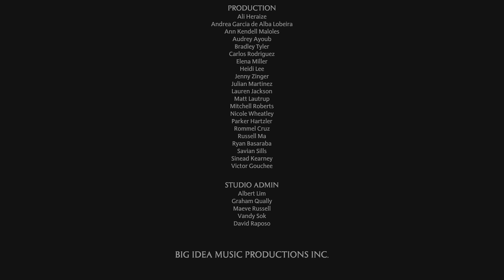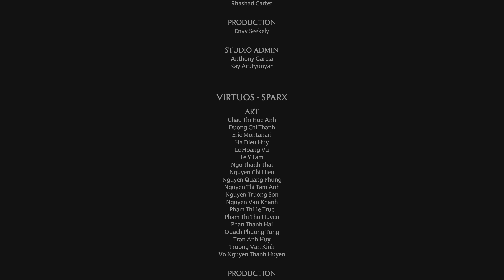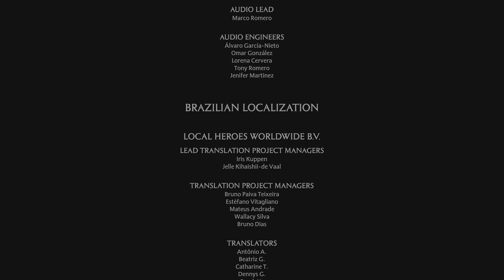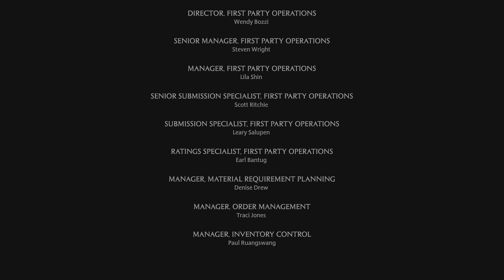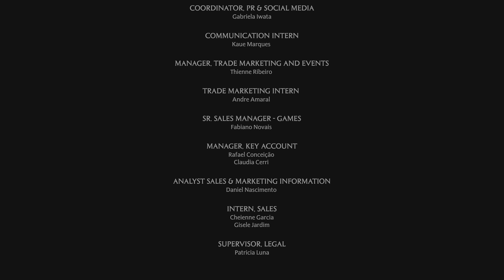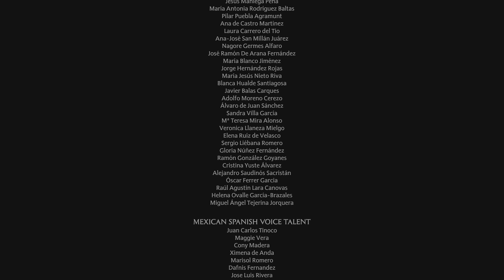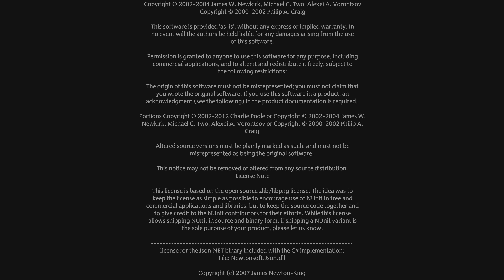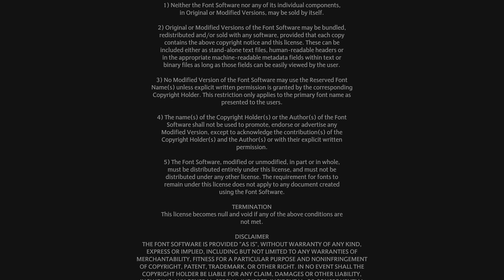Final Part - WINNING THE HOUSE CUP !! | Hogwarts Legacy PS5™ Walkthrough Gameplay (No Commentary)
This video features the Hogwarts Legacy PS5™ Walkthrough Gameplay Final Part played in stunning 4K 2160p WITHOUT commentary.

Hogwarts Legacy is an action role-playing game played in a third person perspective, where players are embarking on an open world journey; threatened by an ancient secret. One of the main elements for the player is to attend classes at Hogwarts School of Witchcraft and Wizardry. Players can explore familiar locations from the Wizarding World franchise, such as Hogsmeade or the Forbidden Forest. Each of the four known houses, Gryffindor, Hufflepuff, Ravenclaw and Slytherin, also offers a unique common room. These rooms are only accessible for the player's current house chosen by the Sorting Hat. Accompanied by the choice of house, the player receives different exclusive quests. Progressing through the game sees the interior and exterior of the castle change visually to match the seasons. The game also features changing music based on the location of the player character, as they move through the open world, with notable differences within the specific common rooms that can only be accessed by players who choose each corresponding school house.

During character creation, the player can choose their appearance, gender, and one of the four Hogwarts Houses. Players may customise their character's voice and body type, and add accessories such as glasses in character creation. Level progression allows the player to access and upgrade different spells, talents, and abilities. Through in-game challenges, the player character gains experience points to gain levels. These challenges come in the form of combat, quests, exploration and field guide pages. While house points for the four Hogwarts houses play a part in the game's plot, they are not influenced by player actions.

The player character learns to cast various magical spells, brew potions and master combat abilities. As players progress, they develop their own special combat style. While attending classes does advance gameplay mechanics, such spell learnings are not a scheduled gameplay element in itself. Classes will be attended as part of plot development milestones. Player characters are also able to establish friendships with interactable non-player characters (NPCs). As these relationships grow, schoolmates become companions who can accompany players on their journey, expand their abilities, and offer unique dialogue options as players learn their stories.